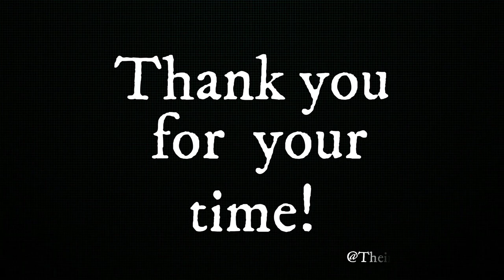Duck murders a capybara!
Hello everyone! I hope you're having a wonderful day!
On the internet man show, I collect interesting videos from all over the internet and compile them in a short video!